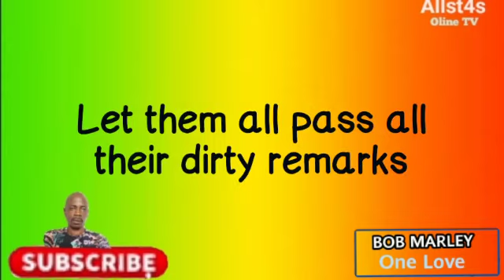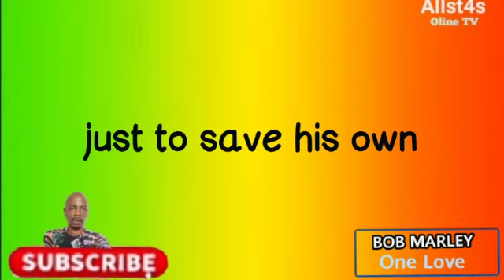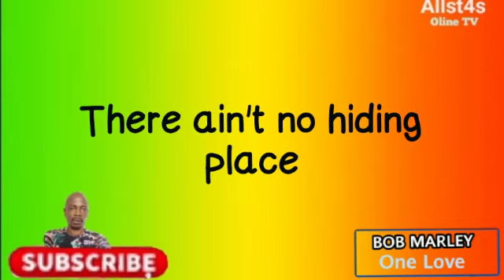Bob Marley - One Love (Lyrics)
Bongo Mziki Mnene